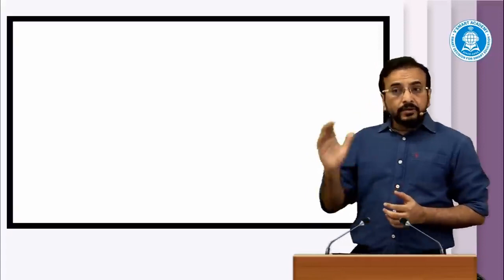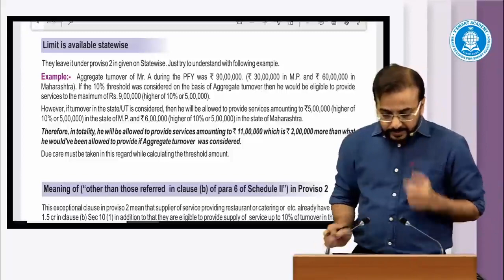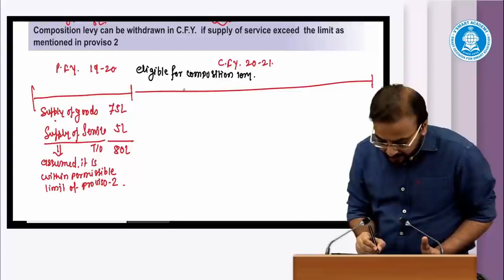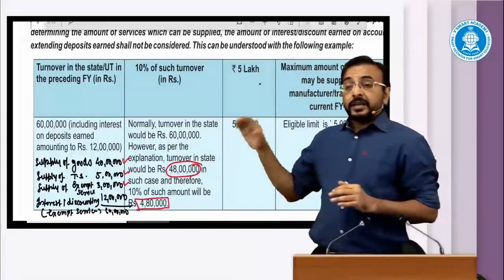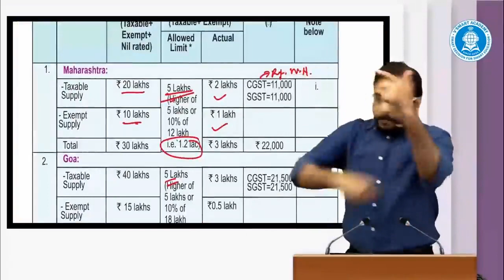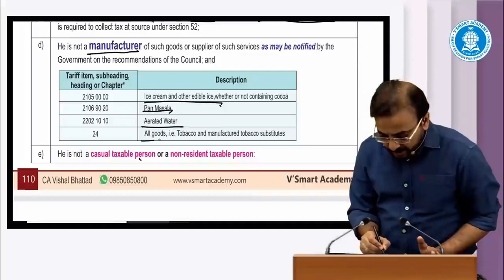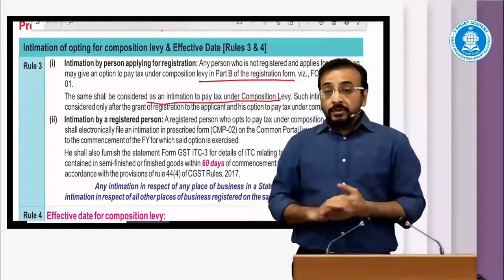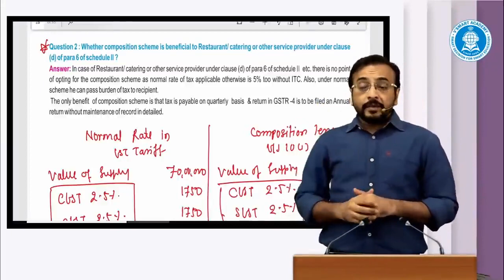Lec02 Composition Levy CA Final IDT GST Amendments for Nov 20 Exam CA Vishal Bhattad